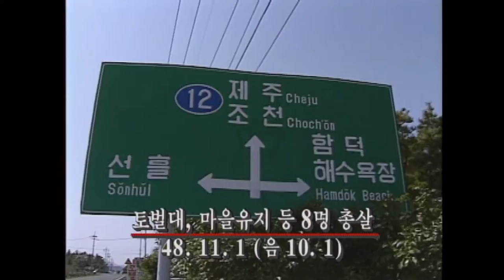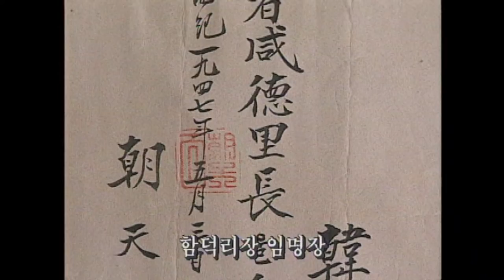[제주 4.3 그날의 기억] 4.3증언 _ 조천읍 함덕리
4.3증언 _ 조천읍 함덕리
  [해방과 3.1절 발포 사건, 집단학살 관련 증언 ]